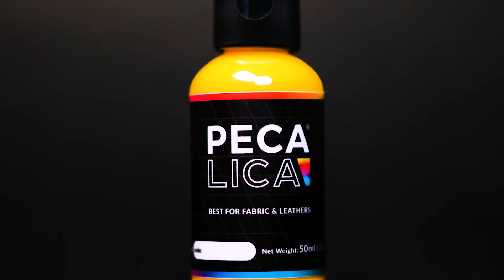CiC 2021 - BÀI THI CỦA NHÓM CiC 007 - Peca Lica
Peca Lica là đơn vị sản xuất sơn màu sửa chữa và tân trang đồ da bao gồm: giày, túi xách, ghế sofa ô tô,... và tất nhiên Peca Lica cũng được sử dụng để vẽ. Với tầm nhìn và sứ mệnh là hồi phục, làm đẹp phụ kiện thời trang một cách dễ dàng hơn, trao cho những món đồ cũ ấy một hành trình mới. Từ đó góp phần bảo vệ môi trường.
Sau một năm hoạt động và bán thử thì Peca Lica chỉ mới bán được hơn 1000 chai sơn 50ml, thông qua trang cá nhân của founder. Nhưng điều vui nhất đó là phát hiện được nhu cầu cần làm đẹp đồ dùng cá nhân của các bạn trẻ cũng như các anh chị đã đi làm.
Một điều thú vị là công thức, dây chuyền sản xuất, R&D là do chính team tự nghiên cứu và thực hiện xây dựng từ đầu với số vốn 1 triệu rưỡi. Tất nhiên là sự cộng tác với rất nhiều người cùng hoàn thiện sản phẩm. Nhân đây Hiếu cảm ơn các spa thời trang cả nước đã ủng hộ Peca bằng mọi hình thức.
Cảm ơn các anh chị và các bạn đã đọc hết bảng mô tả về dự án. Lời cuối, chúng ta cùng chúc Việt nam đánh bại Covid nhé!
+ Trung tâm Khởi nghiệp đổi mới sáng tạo ĐHQG – HCM (thuộc ITP)